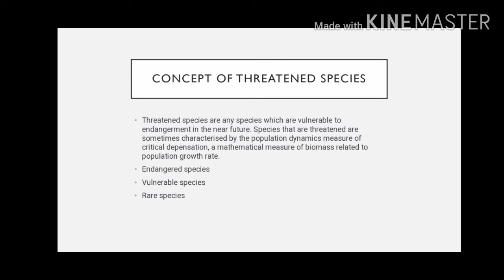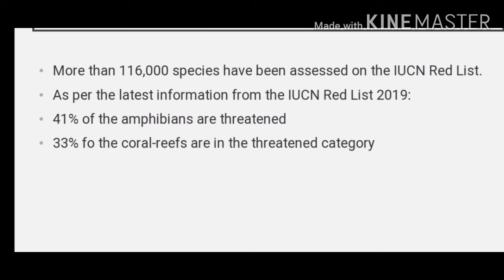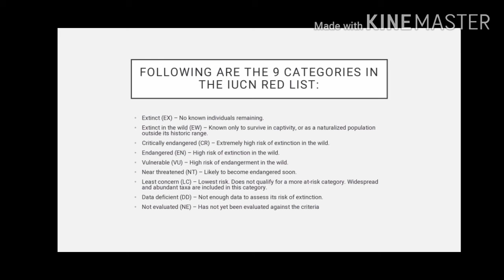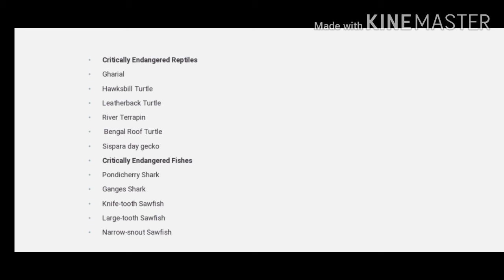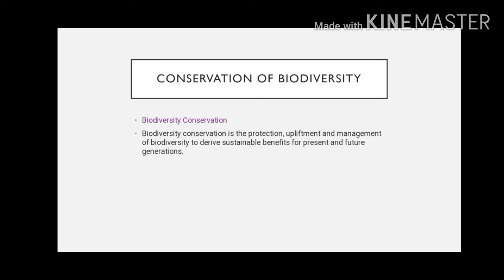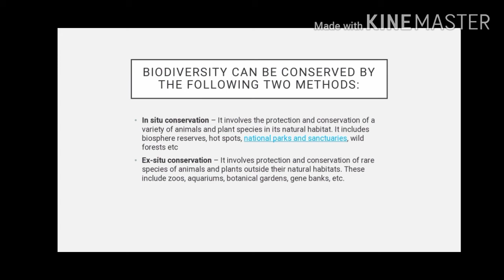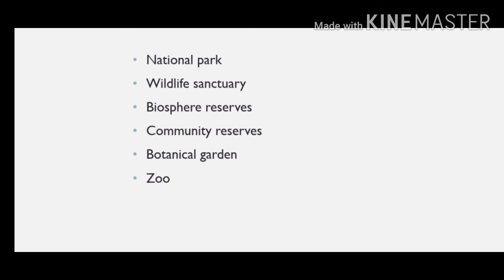EVMHR Class 19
Threatened species, conservation of biodiversity